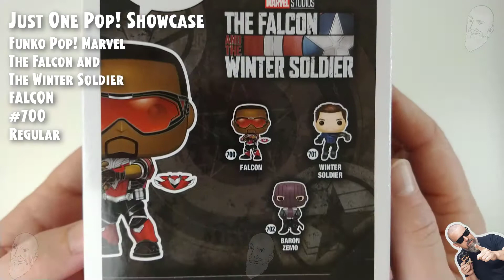Funko Pop Marvel - The Falcon and the Winter Soldier - Falcon - 700 // Just One Pop Showcase